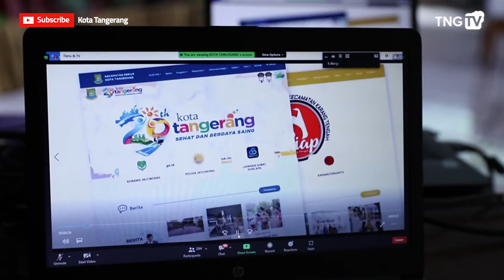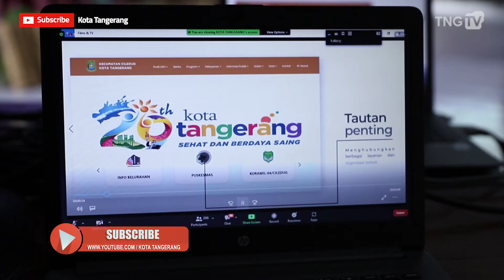Maksimalkan Pelayanan, Pemkot Tangerang Launching Web Kecamatan [Tangerang TV]